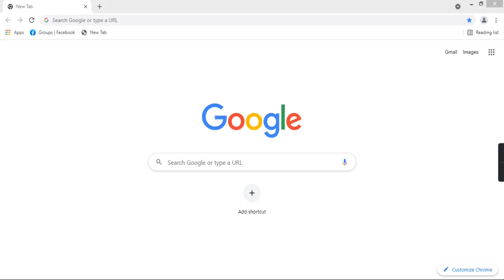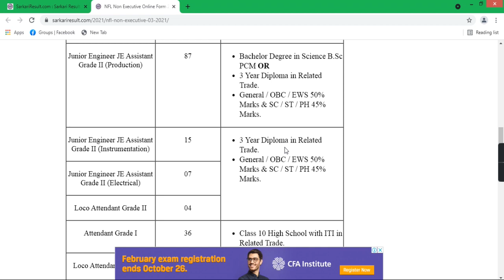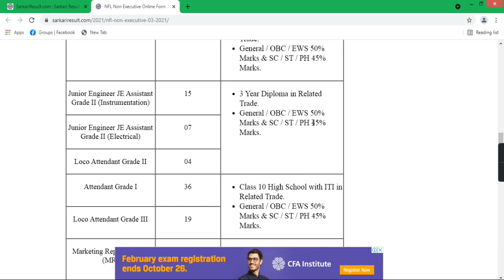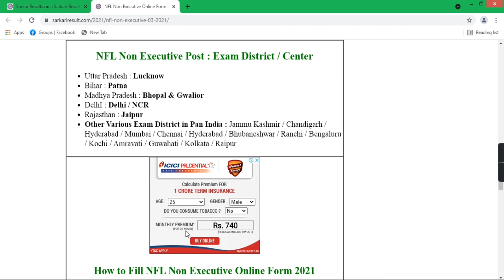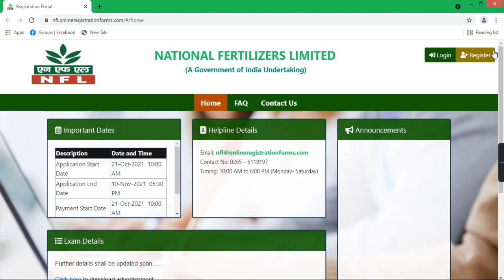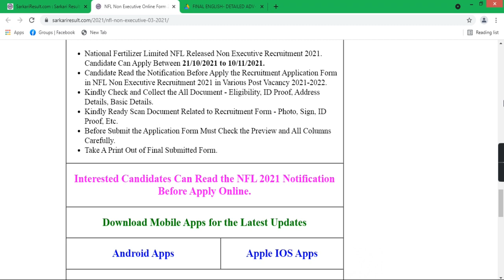क्या आप जानते है NFL Non Executive Various Post Online Form 2021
Application Begin : 21/10/2021
Last Date for Registration : 10/11/2021
General / EWS / OBC : 200/-
SC / ST : 0/-
Pay the Exam Fee Through Debit Card / Credit Card / Net Banking